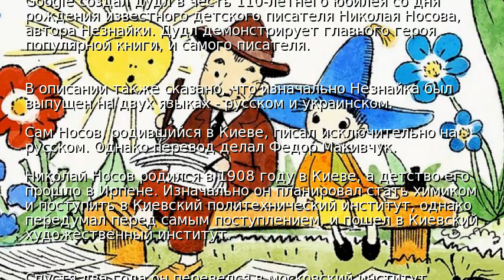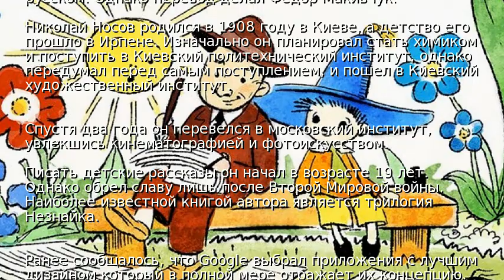Google создал дудл в честь автора Незнайки